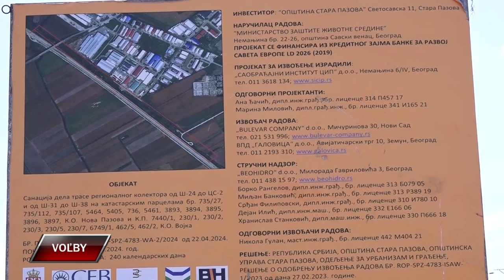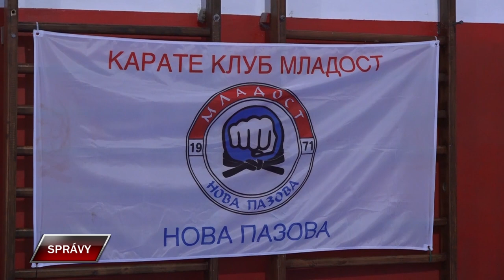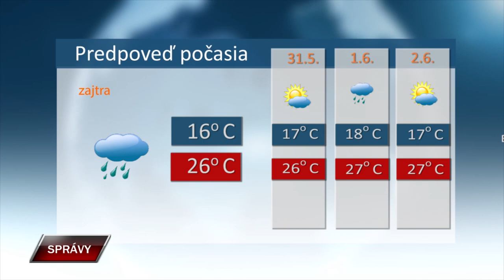Spravy 29 5 2024